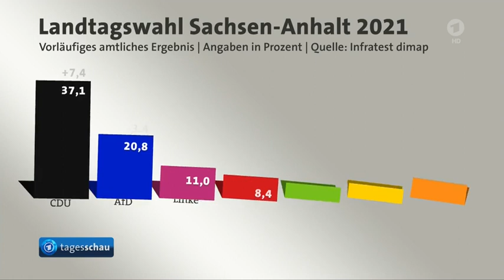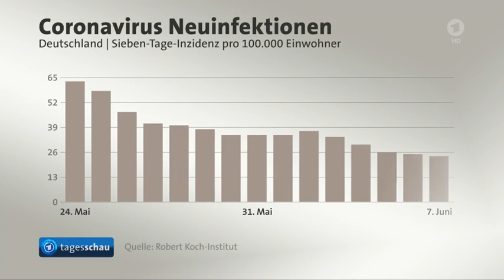07 Juni 2021 Tagesschau in 100 Sekunden